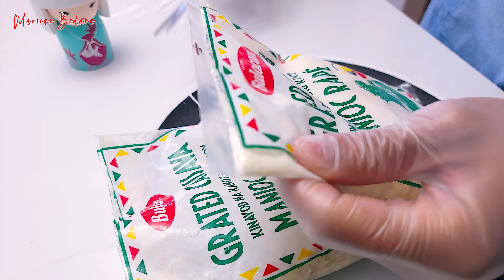Easy Cassava Cake Recipe (Filipino Dessert)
Cassava cake is a popular Filipino dessert made from grated cassava, coconut milk, eggs, and sugar. The mixture is baked to a delicious golden brown, creating a moist and slightly chewy texture. Often topped with a layer of custard or coconut milk glaze, cassava cake offers a perfect balance of sweetness and richness. This traditional treat is enjoyed during special occasions and holidays in Filipino culture, showcasing the unique flavor and versatility of cassava.

If you enjoy these videos and want to support us being able to continue creating content for many years to come, we’d love for you to consider subscribing to my channel.